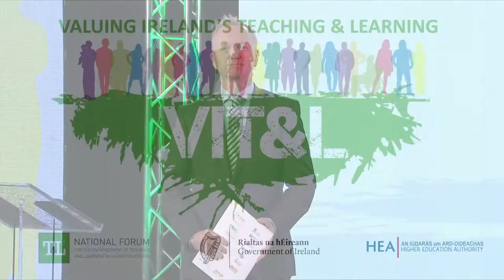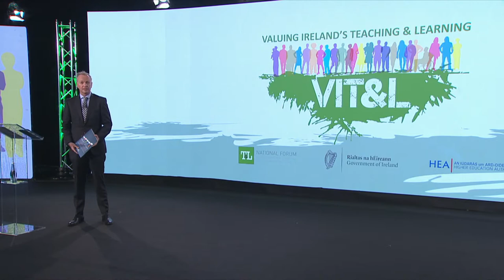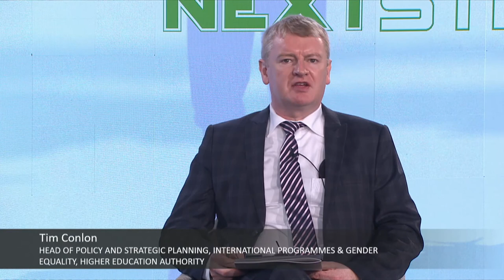Next Steps for Teaching and Learning: Moving Forward Together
Ministerial launch of report and findings from the national sectoral partnership project Next Steps: Moving Forward Together

Simon Harris TD, Ireland’s Minister for Further & Higher Education, Research, Innovation & Science officially launches the report and findings from the national sectoral partnership project- Next Steps for Teaching and Learning: Moving Forward Together. The overarching aim of the ‘Next Steps’ project was to address the question, in the context of COVID-19, ‘What have we learnt and what does it mean for the future of teaching and learning in Irish higher education?’

This launch is the centre-piece of VIT&L Week events and activities. This event shares the findings from the project. These findings are discussed by a panel which includes student, staff, senior management, sector, system and international representatives. This Ministerial launch event is chaired and presented by Irish print and broadcast journalist Matt Cooper.